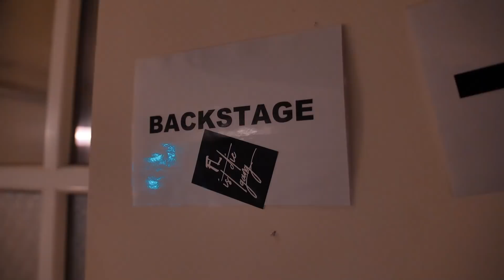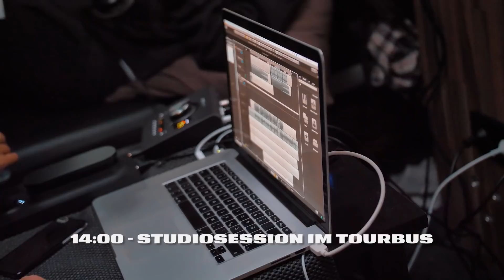TOURVLOG #1 ✖️ EXPLOSION IM BACKSTAGE ✖️ MANNHEIM, LEIPZIG, STUTTGART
DEJA VU - DAS ALBUM

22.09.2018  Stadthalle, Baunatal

DEJA VU TOUR 2018
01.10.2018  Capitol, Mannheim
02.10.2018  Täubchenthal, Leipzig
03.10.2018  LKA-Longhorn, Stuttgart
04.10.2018  Komplex 457, Zürich, CH
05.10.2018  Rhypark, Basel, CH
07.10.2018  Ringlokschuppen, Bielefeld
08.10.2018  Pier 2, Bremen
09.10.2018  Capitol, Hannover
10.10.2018  Huxleys Neue Welt, Berlin
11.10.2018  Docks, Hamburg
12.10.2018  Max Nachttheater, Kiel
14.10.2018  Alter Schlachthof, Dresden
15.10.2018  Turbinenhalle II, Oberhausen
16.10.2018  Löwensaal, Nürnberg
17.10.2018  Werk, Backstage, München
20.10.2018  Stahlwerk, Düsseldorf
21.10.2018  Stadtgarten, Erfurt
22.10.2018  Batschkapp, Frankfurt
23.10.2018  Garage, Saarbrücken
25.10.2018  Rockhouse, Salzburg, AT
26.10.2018  Posthof - Mittlerer Saal, Linz, AT
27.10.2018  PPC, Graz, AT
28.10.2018  Ottakringer Brauerei, Wien, AT